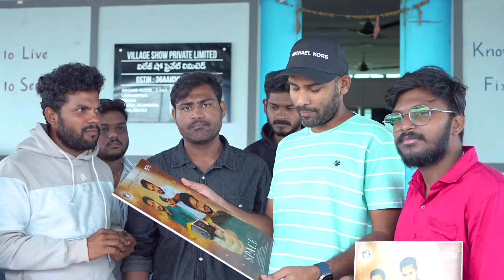MY VILLAGE SHOW ANIL GEELA LAUNCHED SPACE FILM TRAILER 2024